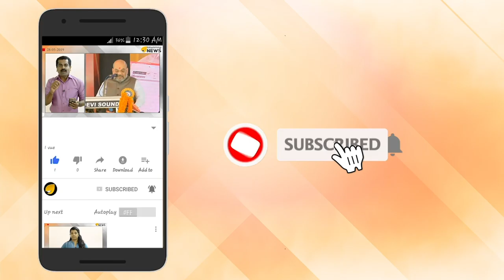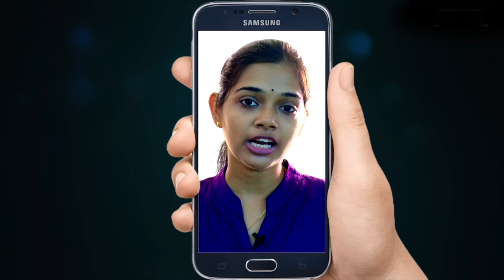വട്ടിയൂര്‍ക്കാവ് ഉപതിരഞ്ഞെടുപ്പ്: കുമ്മനം തന്നെ ബിജെപി സ്ഥാനാര്‍ത്ഥിയായേക്കും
ലോക്സഭാ തിരഞ്ഞെടുപ്പില്‍ തോറ്റെങ്കിലും വട്ടിയൂര്‍ക്കാവില്‍ ഉപതിരഞ്ഞെടുപ്പില്‍ ബിജെപിയുടെ ആദ്യ പരിഗണന കുമ്മനത്തിന് തന്നെ. കോണ്‍ഗ്രസ്സില്‍ സ്ഥാനാര്‍ത്ഥി മോഹികളുടെ എണ്ണം പെരുമ്പോള്‍, സീറ്റ് പിടിക്കാനുള്ള ആലോചനകളിലാണ് എല്‍ഡിഎഫ്. ശക്തമായ ത്രികോണ മത്സരത്തിനുള്ള സാധ്യതയാണ് ഉയരുന്നത്.

എം വിജയകുമാര്‍, മേയര്‍ വികെ പ്രശാന്ത് എന്നിവരെ സ്ഥാനാര്‍ത്ഥികളായി സിപിഎം പരിഗണിക്കുന്നുണ്ട്. മൂന്ന് മുന്നണികളും കച്ചമുറുക്കുമ്പോള്‍ തലസ്ഥാനത്ത് വീണ്ടും ഒരുങ്ങുന്നത് ശക്തമായ ത്രികോണപ്പോരാണ്.